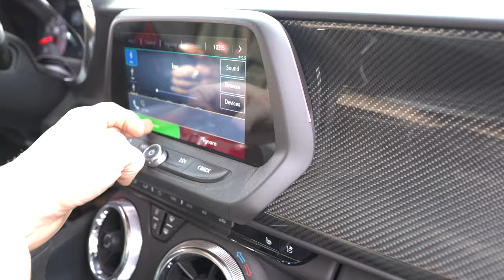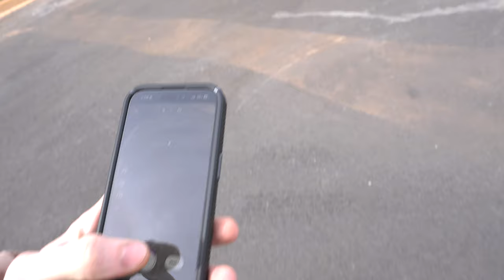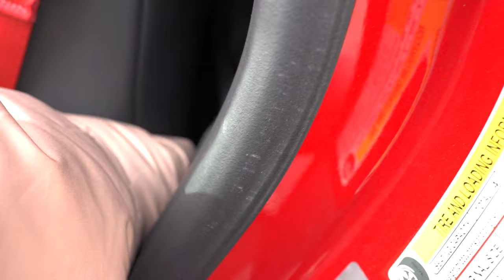TEACHING MOAK HOW TO DRIVE STICK..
What was your favorite part of todays video???

34% COMPLETED... ROAD TO 10K!